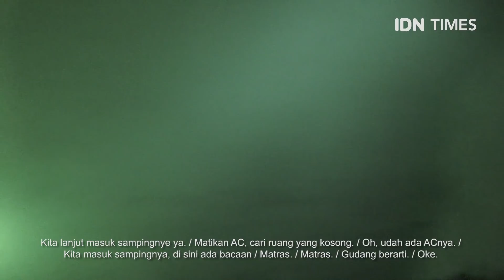PM:AM, khan maen! | Pabrik Terbengkalai di Siwalankerto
Sebagai salah satu penutup episode di season ini, tim PM:AM masih berada di Surabaya, lebih tepatnya ada di pabrik terbengkalai di daerah Siwalankerto.  Kali ini tim PM:AM berkolaborasi bersama D'Ghostbust Community untuk menjelajahi yang dulunya merupakan Pabrik Emas. Konon kabarnya di salah satu sudut pabrik ini merupakan tempat penguburan massal pembantaian PKI. Nah lho! bagaimana aksi Bang Doel dan Bayu Dewey kali ini, simak episode terbaru PM:AM, khan maen!!

Baca selengkapnya di sini:
?utm_source=youtube&utm_medium=youtube&utm_campaign=youtube